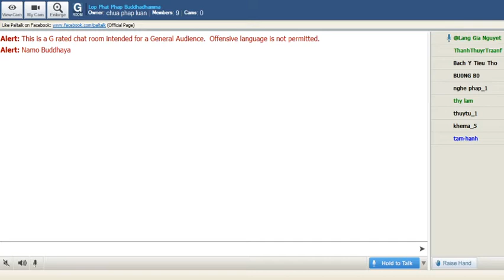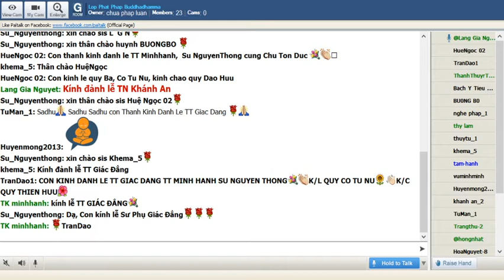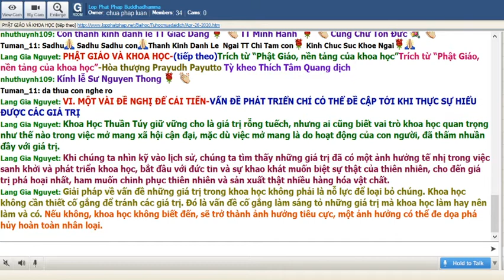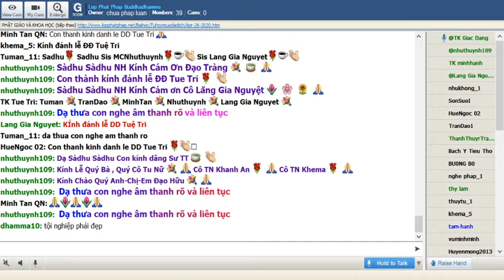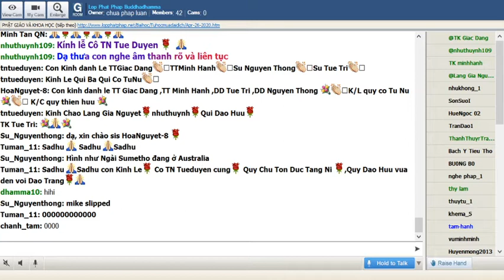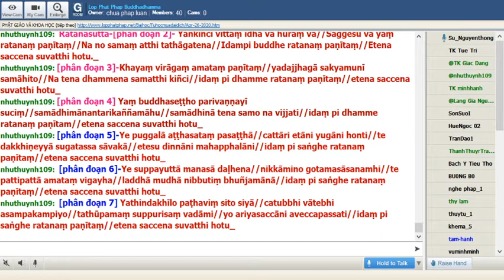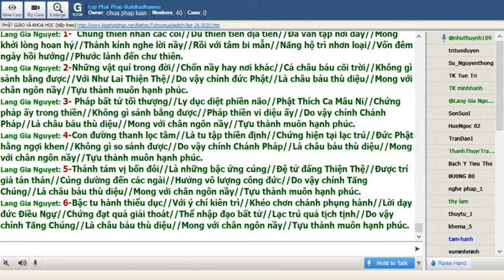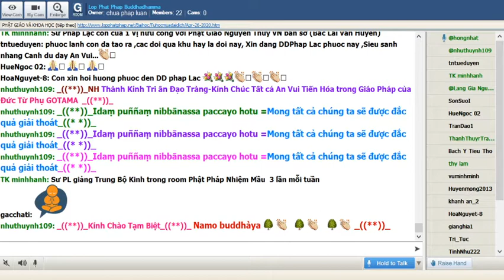26-04-2020 Tối Chủ Nhật_Chương Trình Đặc Biệt:" Nạn Đại Dịch Corona"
Lop Phat Phap Buddhadhamma Tối Chủ Nhật Apr 26-2020. Chương Trình Đặc Biệt:" Nạn Đại Dịch Corona"

@@@@@@           PHẬT GIÁO VÀ KHOA HỌC          @@@@@@
                     Trích từ “Phật Giáo, nền tảng của khoa học”
                             Hòa thượng Prayudh Payutto
                            Tỳ kheo Thích Tâm Quang dịch
                                                  -ooOoo-

[Tiếp theo]